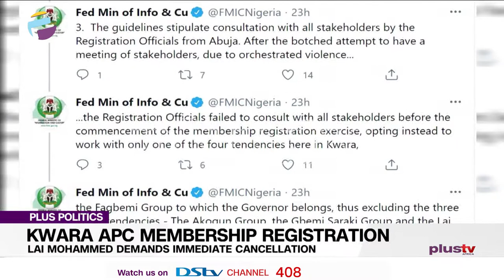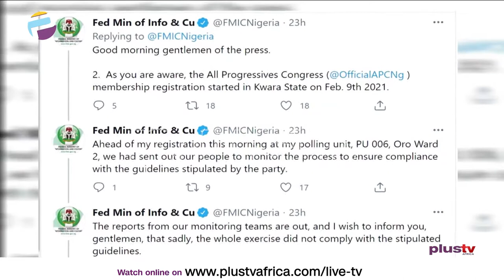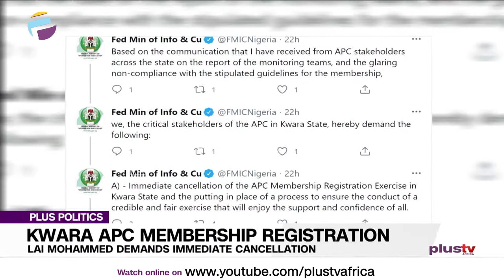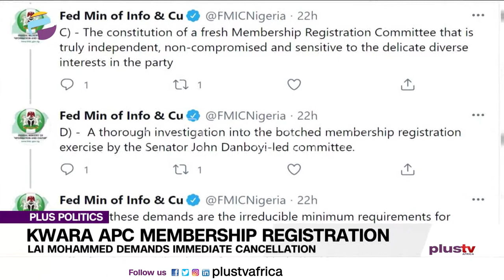Lai Mohammed Demands Immediate Cancellation Of Kwara APC Membership Reg. | PLUS POLITICS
The unending Kwara state registration fracas resurfaces as Minister of Information, Lai Mohammed calls for the cancellation of the Party's membership exercise and calls on the national leadership of the party to put in place a process that will ensure the conduct of a credible and fair exercise.

Joining us to discuss this is the Hon. AbdulMumin S. Katibi,  Former Commissioner for Water Resources.